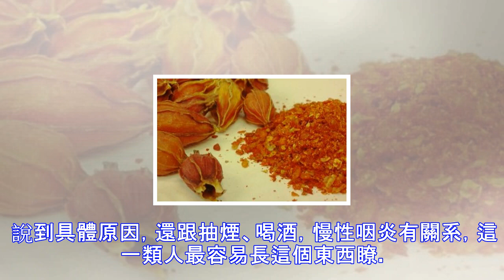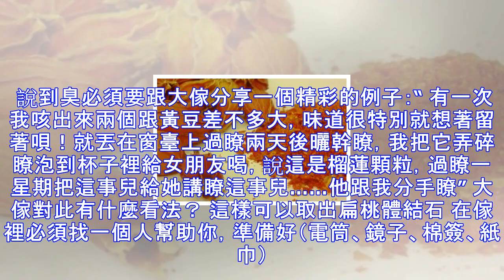照鏡子！喉嚨有白色顆粒，“扣”出來後，聞一聞酸爽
今天刷完牙，對著鏡子照瞭一下，發現咽喉後面竟然長瞭白色的東西，發呆瞭老半天想不出是什麼東西。後來問瞭爺爺才得知，這是一種扁桃體結石，平時咳嗽的時候會掉出來。 什麼是扁桃體結石 扁桃體結石並不是長在咽喉處，它是位於我們的扁桃體的隱窩中。它的形成主要是跟扁桃體發炎有關系，發炎就會形成扁桃體紅腫，就容易積存細菌以及分泌物中的鈣、鎂物質結合在一起，就形成瞭這個結石。 說到具體原因，還跟抽煙、喝酒，慢性咽炎有關系，這一類人最容易長這個東西瞭。抽煙的人都會患上這個慢性咽炎，慢性咽炎會滋生很多有害細菌，還會影響整個頭腦器官。其中，扁桃體就是被它的細菌感染導致發炎，最終才會出現這個結石。所以根除結石就要根除咽...